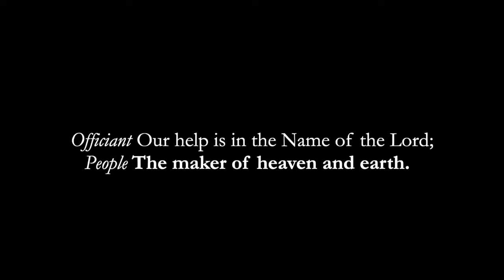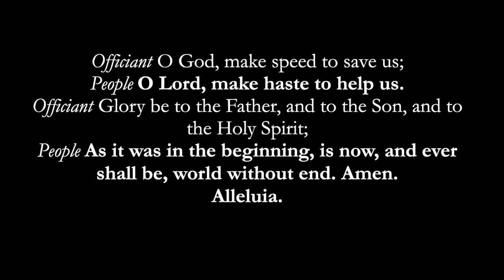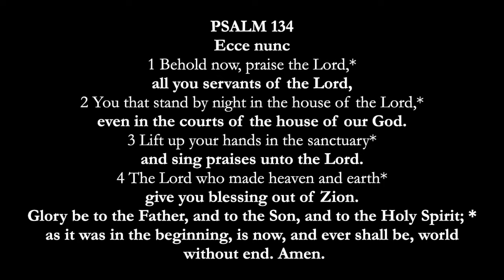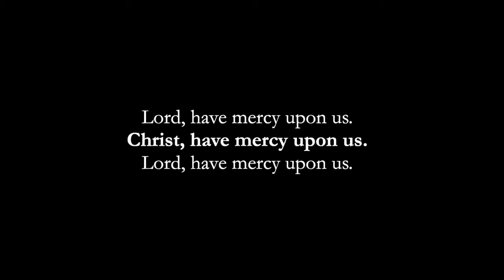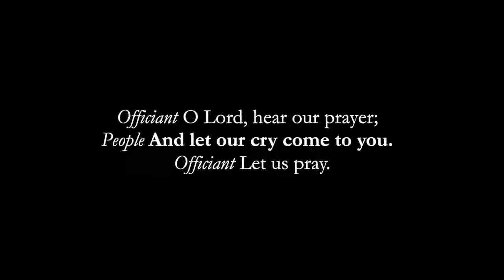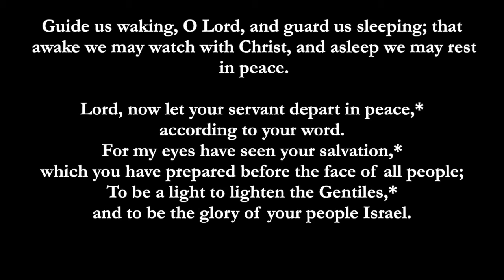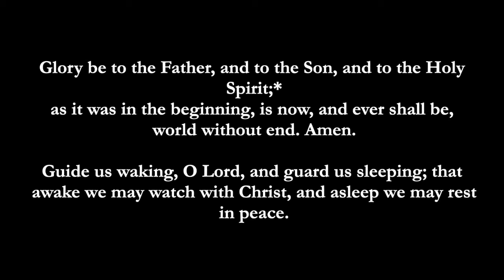Compline | September 11th, 2020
A time of quiet prayer at the end of a full week and on the anniversary of a tragic day in our history.